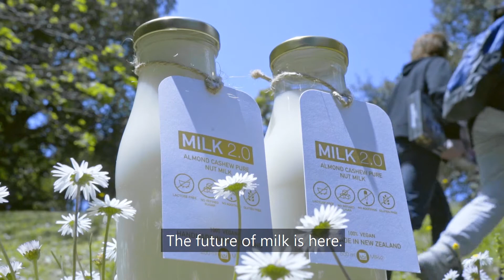Milk 2 0 - Circular Economy (Plant based Milks home delivery)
Milk 2.0 is both the company and primary brand. The products are premium plant-based milks: CHOCO (chocolate-flavoured almond and pumpkin seed) and PURE (almond and cashew), which use 100% reusable materials in all their packaging, including glass bottles, caps, and their cooler bags (Frooodo). Milk 2.0 provides a direct-to-end-customer weekly home delivery and re-collection service within Auckland. As part of a circular economy flow system, the business delivers fresh milks straight to subscriber’s doorsteps weekly, from which they later collect all packaging materials, to later reuse and redistribute after thorough sterilising.